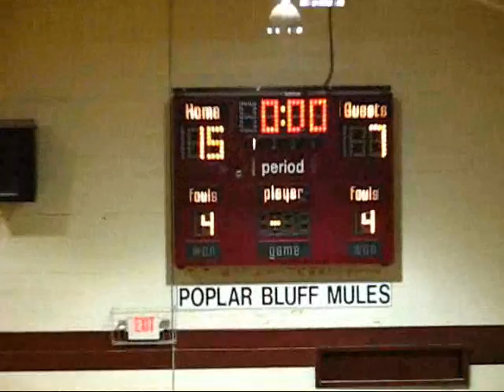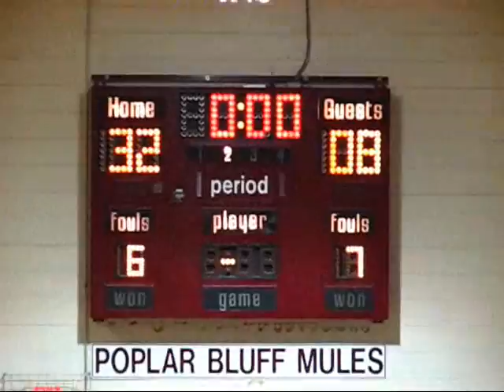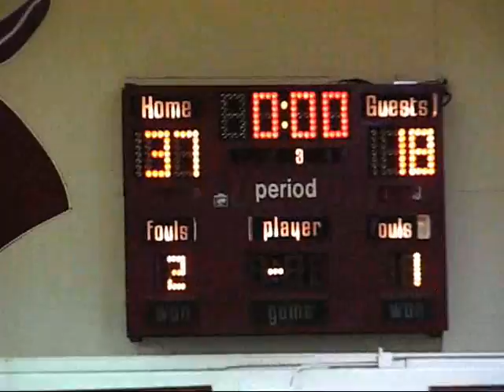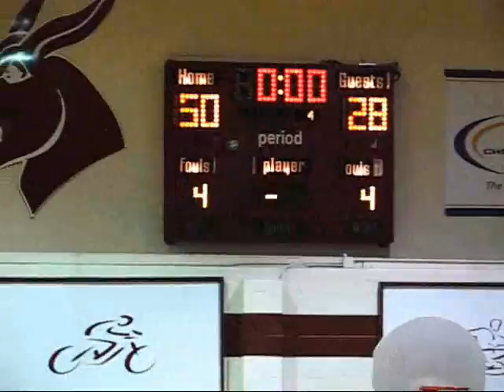8th Grade Boys Basketball vs. Kennett 2007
8th graders take on the Indians of Kennett